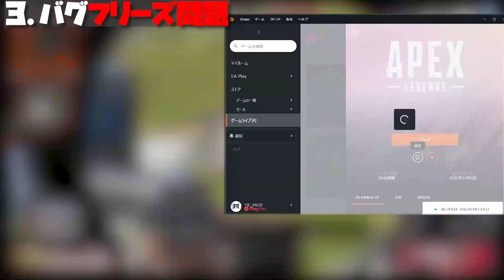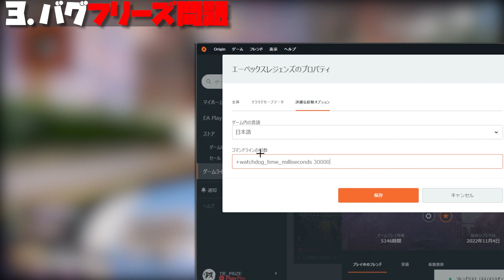【これマジか】サイレントパッチで "クレーバー" がほぼ消滅状態に！？ シアも弱体化が発覚... シーズン15アプデまとめ| ApexLegends